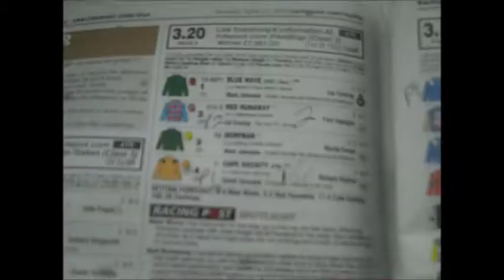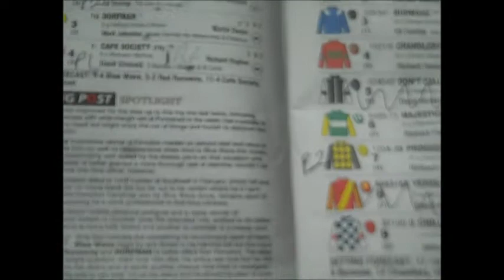A Day At Leicester Racecourse - Paul Coleman Horse Racing Experts Shows You How To Make Money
Paul Coleman Horse Racing Expert Shows you around Leicester Racecourse and shows you how to make money backing horses using top class information